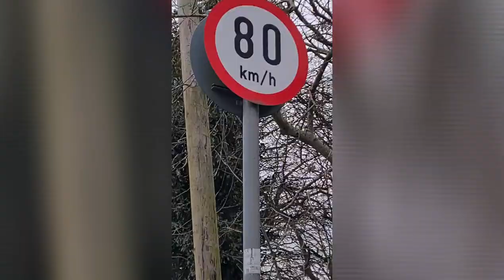Blessington - unofficial tourism video